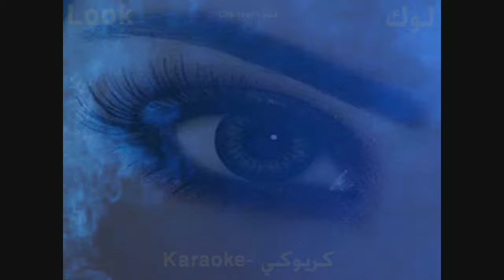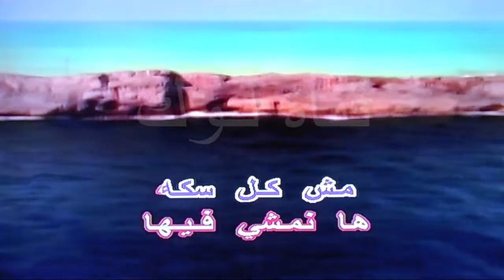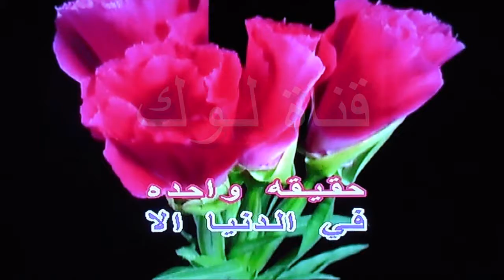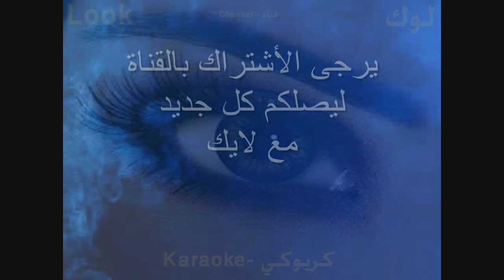حقيقة وحده - خالد عجاج - كاريوكي - قناة لوك - اغاني عربي